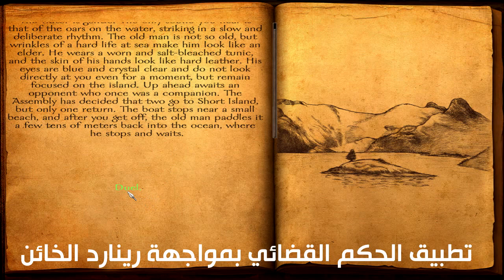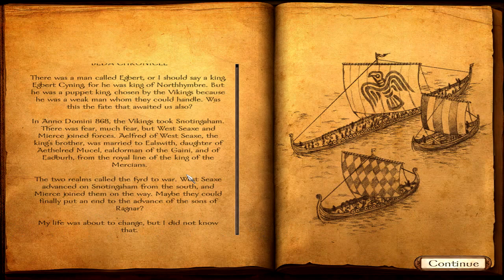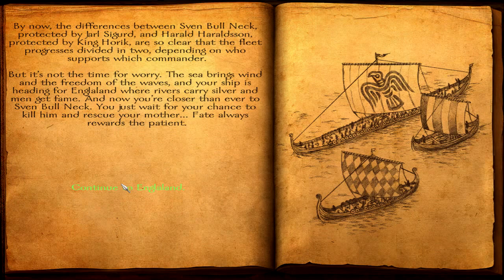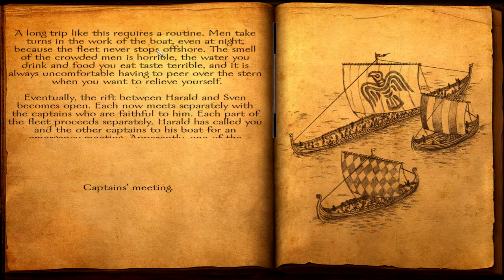M&B VC: Strong Leader | #22 | الخيل والسيف والفايكنق: قائد حازم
الحلقة 22# من سلسلة تختيم لعبة "Mount & Blade Warband: Viking Conquest"، او كما اسميناها "الخيل والسيف والفايكنق" الاستراتيجية

متجر G2A لشراء الألعاب | Buy Games
ادخل كود الخصم "RAKAN" لتحصل على خصم 3% على عملية الشراء
شركة البارتنر | Curse Gaming Partner
رابط التقديم:

☏ وسائل التواصل | Social Links ☏

انستاغرام | Instagram
GamesHunterSA@